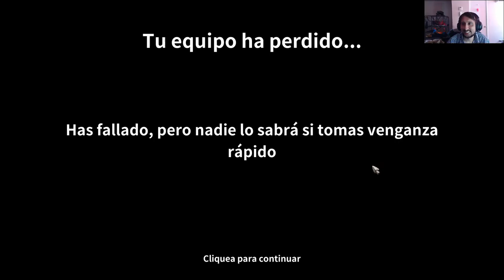Dungeon Rushers Capitulo 5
dungeon rushers - dungeon rushers review.  2017 - Dungeon Rushers review: Turn-based mobile RPG is possessed of a steep challenge and a wry wit
Dungeon rushers guide Video Download 3GP, MP4, HD MP4, And Watch dungeon rushers guide Video
 2016 - In Dungeon Rushers Walkthrough we'll present you with a complete game with beginning to the ending moments including some strategy tips for this game
Dungeon Rushers Gameplay Android / iOS

Dungeon rushers gameplay ios - Start making your own internet bussines today

cosmic reviews indie dungeon crawler dungeon rushers developed by goblinz studios.  "dungeon rushers" indie tactical rpg.

 Gamer Career Tycoon, игра на андроид, youtubers life, gameplay walkthrough, gameplay commentary